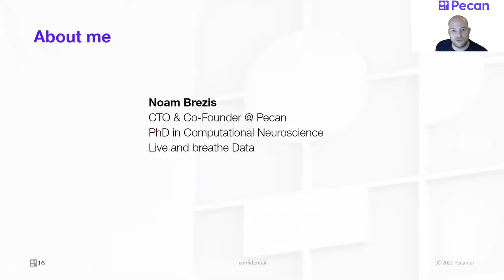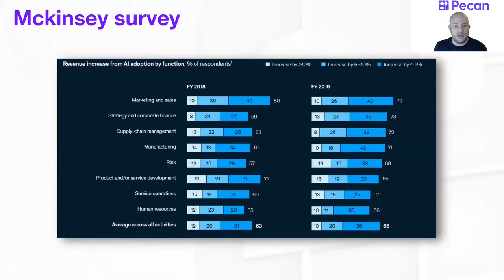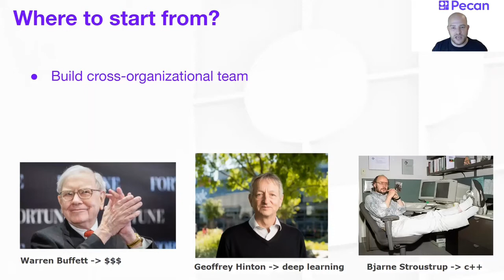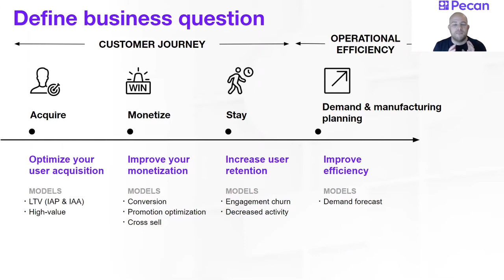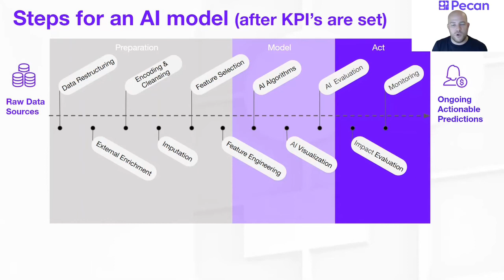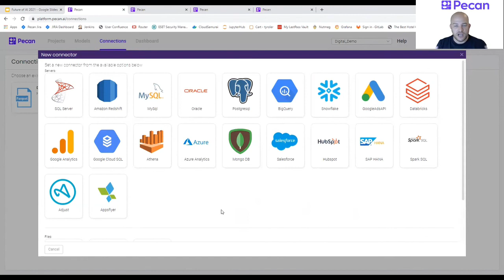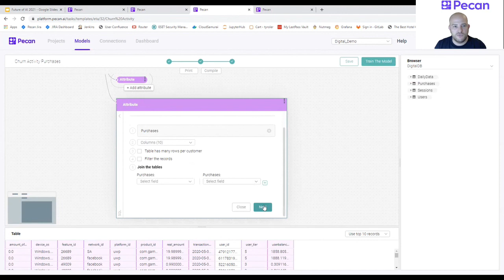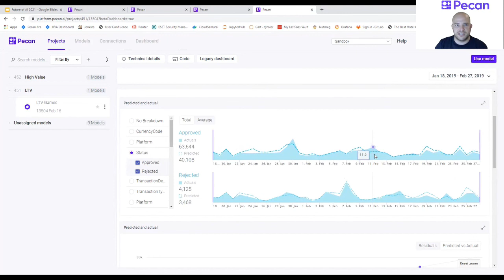AI for Business - Pecan CTO Noam Brezis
Learn how to concretely adopt, deploy and measure AI in the modern enterprise, presented by Pecan CTO and co-founder Noam Brezis at the “Future of AI” conference.

You will hear about:
-How to measure the business value of AI
-Tips and cautions for making AI scalable
-Achieving ongoing actionable predictions
-The Pecan platform and where automation helps

If you are interested in seeing the Pecan platform, get a live demo